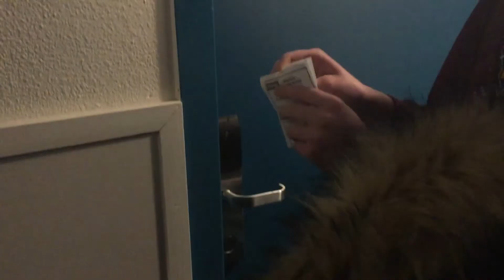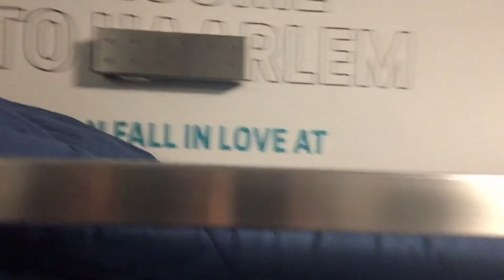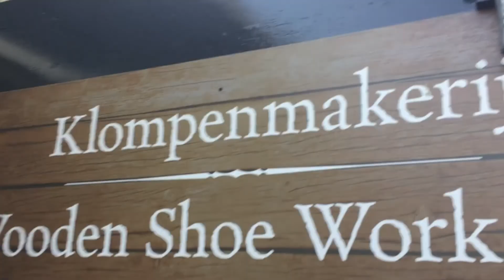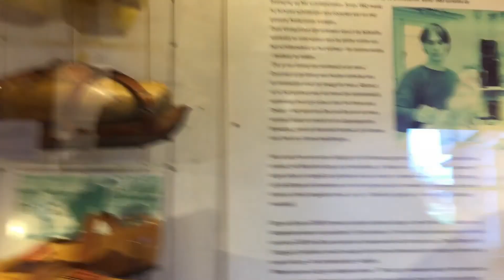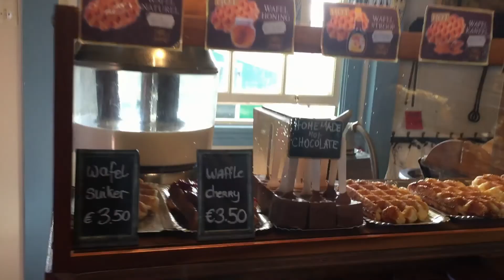Coach Antics, Canals and Clogs - Amsterdam Choir Tour Part 1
I hope you enjoy this vlog! This trip was the most amazing experience and I'm so glad that all of you can see what we got up to!!

Keep your eyes open for part 2, coming soon!

A Hopeful Tomorrow : composed by Nick Petrov from HookSounds.com